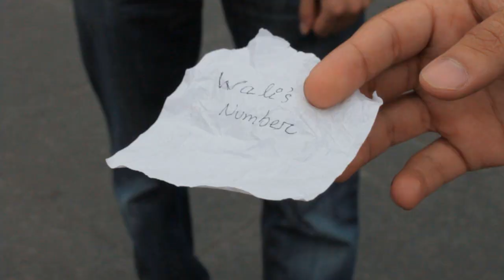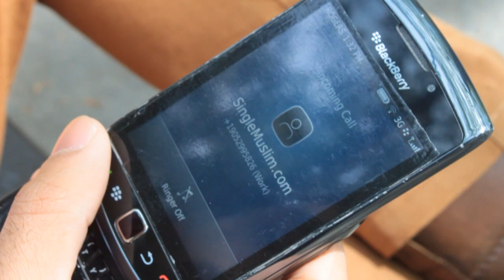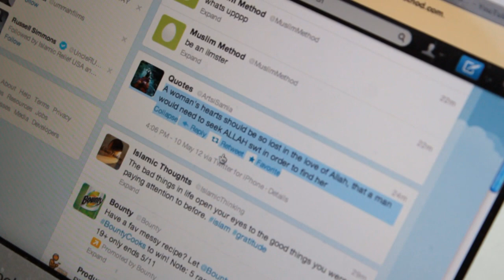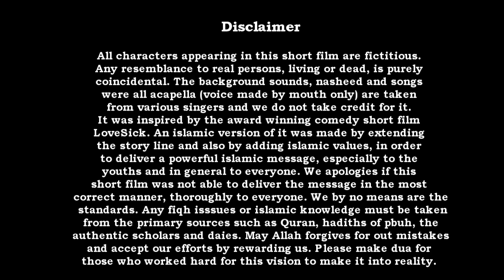Graduation Speech | Muslim Short Film | Ryerson MSA 2011-2012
This short-film was premièred at Farewell Cruise - Grande Montage. A short film with full entertainment for all those who are graduating and will graduate inshAllah. May Allah make it easy for everyone to achieve success in this life and hereafter.

All characters appearing in this short film are fictitious. Any resemblance to real persons, living or dead, is purely coincidental. The background sounds, nasheed and songs were all acapella (voice made by mouth only) are taken from various singers and we do not take credit for it. It was inspired by the award winning comedy short film LoveSick (Dialogues & Storyline) . An Islamic version of it was made by extending the story line and addition Islamic values, in order to deliver a powerful message, especially to the youth and in general to everyone. We apologies if this short film was not able to deliver the message in the most correct manner thoroughly to everyone. We by no means are the standards. So, any fiqh isssues or islamic knowledge must be taken from the primary sources such as Quran, hadiths of pbuh, the authentic scholars and daies. May Allah forgive us for our mistakes and accept all our efforts by rewarding us. Please make dua for those who worked hard for this vision to make it into reality.

Welcome to Ryerson Muslim Students' Association